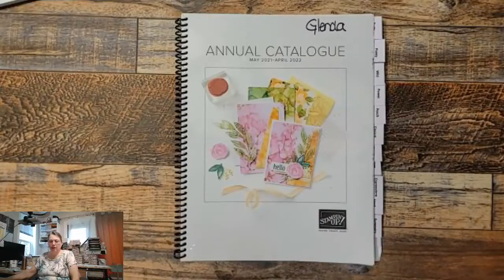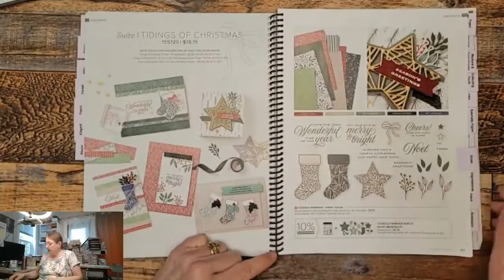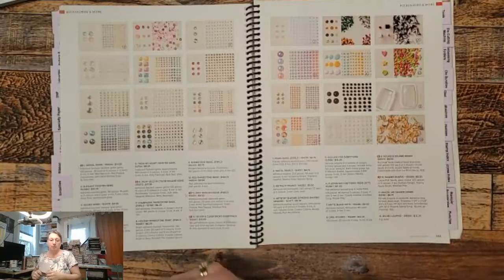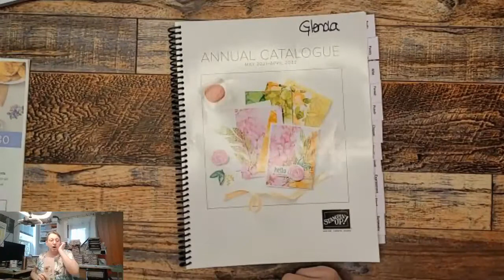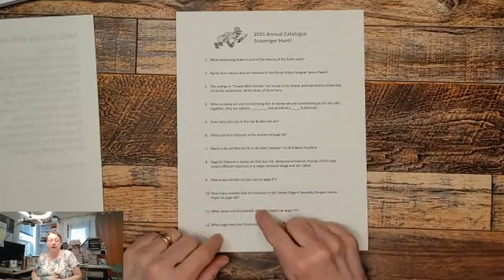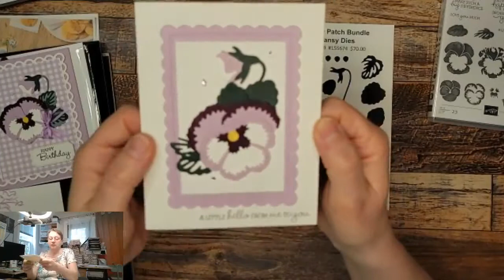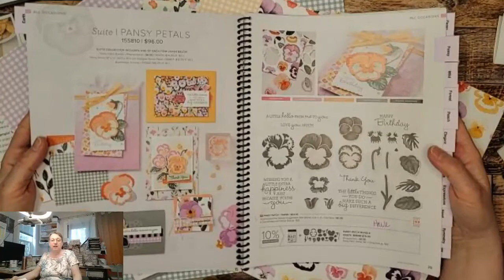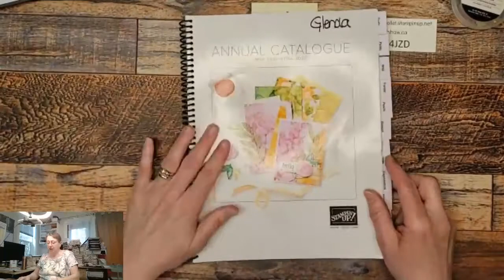2021 Stampin' Up Annual Catalogue Launch Party - Session #1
Welcome to my Annual Catalogue Launch Party on May 8 2021

Catalogue Intro, Birthday Gifts, Specials and Promotions
Introduction to Pansy Petals Suite on page 28 and 29.